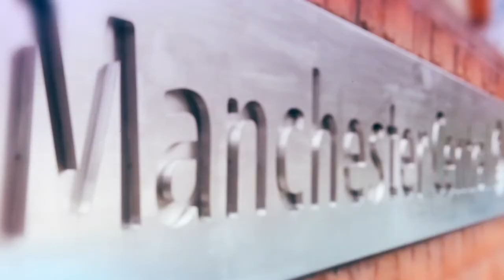Rotary in Great Britain & Ireland - Manchester Conference 2017 Preview